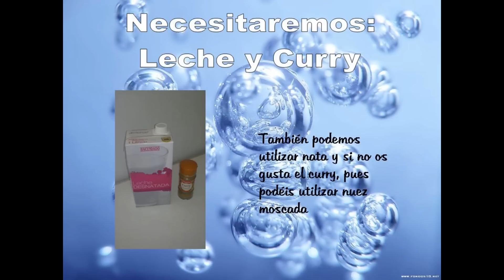Cocinillas: Receta Pollo con Berenjena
Hola Caracola!
Pues aquí os dejo con la segunda receta!!! Espero que os guste y si lo ponéis en practica me lo enseñéis! Bxitos!